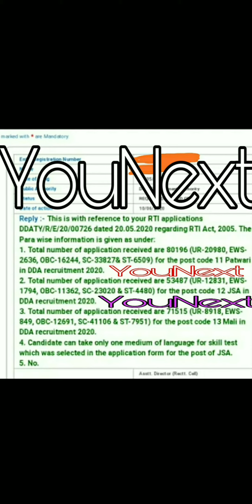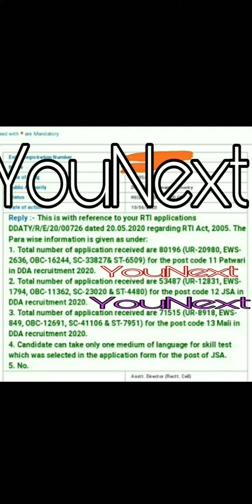DDA RTI Reply|No. of candidate applied for So(Hort), Patwari, mali, JSA| Delhi Development Authority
DDA So Horticulture
DDA Mali
DDA Patwari
DDA JSA